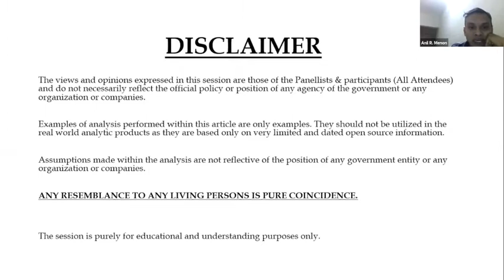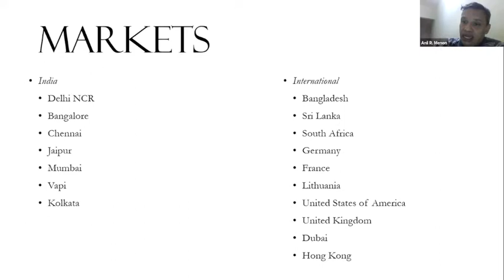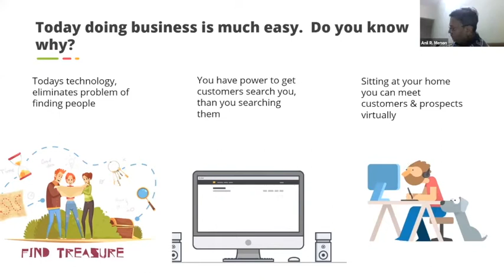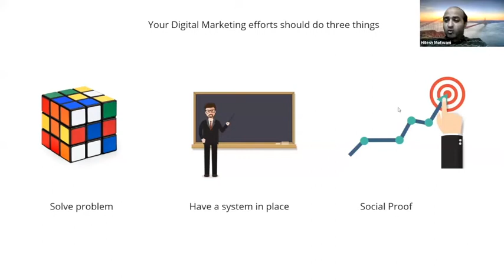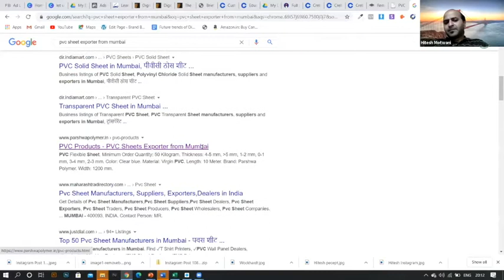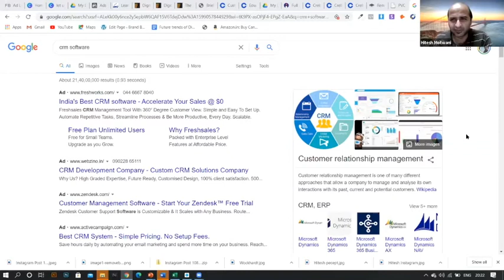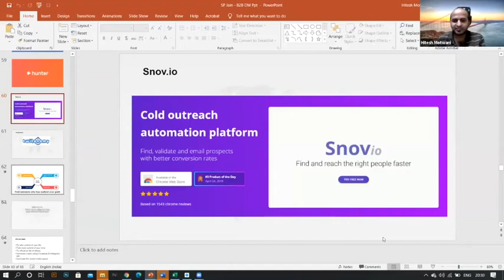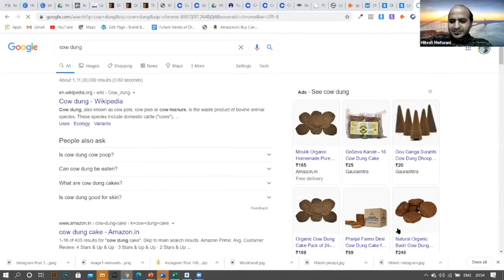How To Grow Business Using Digital During Covid | Mr. Hitesh Motwani | Menon Mantras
How To Grow Business Using Digital During Covid - Mr. Hitesh Motwani